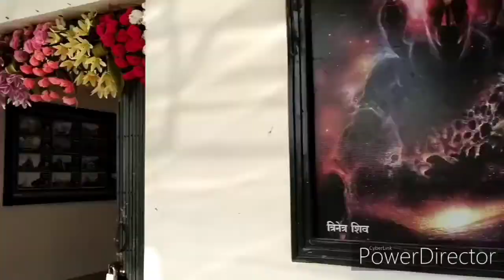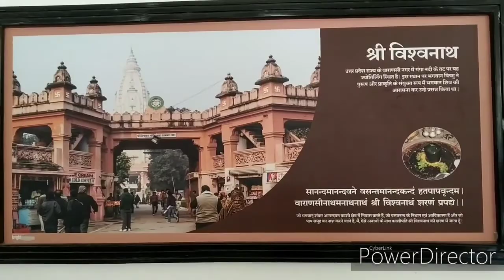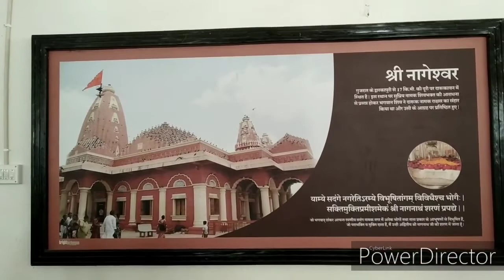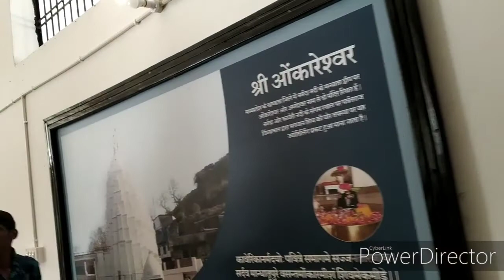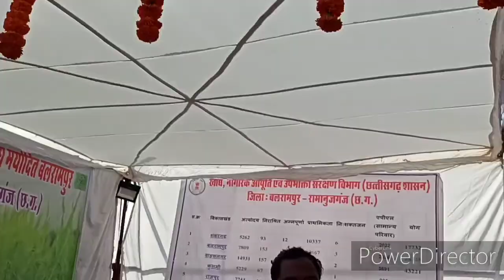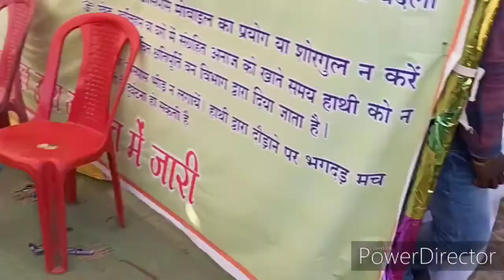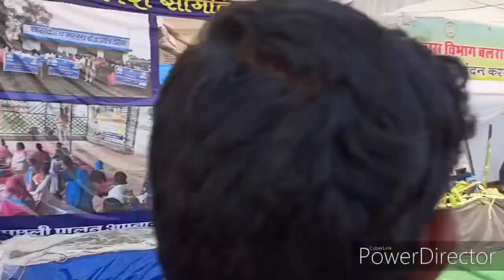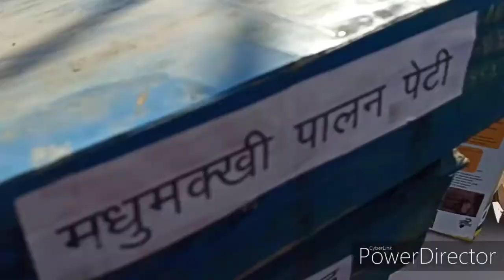mela छत्तीसगढ़ के सबसे भव्य मेला तातापानी महोत्सव।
मकर संक्रांति के शुभ अवसर पर, छत्तीसगढ़ के सबसे भव्य मेले का आयोजन किया जाता है।

यह मेला छत्तीसगढ़ के बलरामपुर जिले के अंतर्गत तातापानी ग्राम में आयोजित किया जाता है।